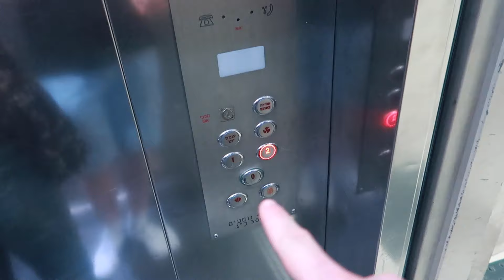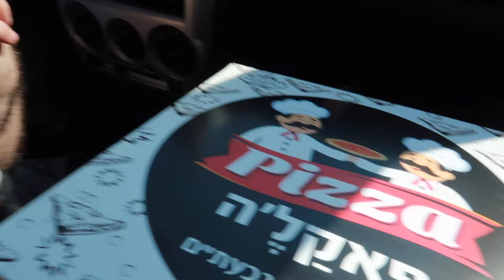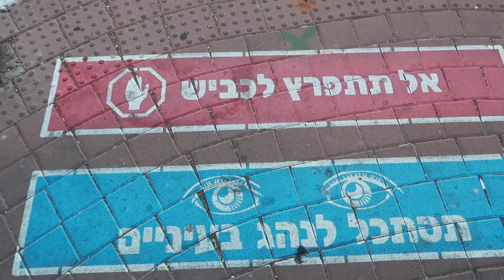ME CORTÉ EL CABELLO OTRA VEZ 💇‍♀️cambio de look ! | AmuzkisVlogs ♡